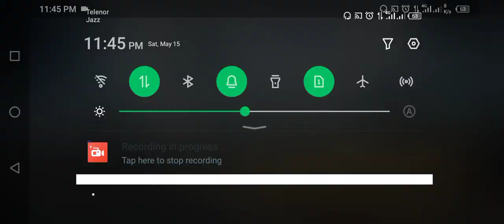1 v 1 Chalange TR prince.he called ma hacker